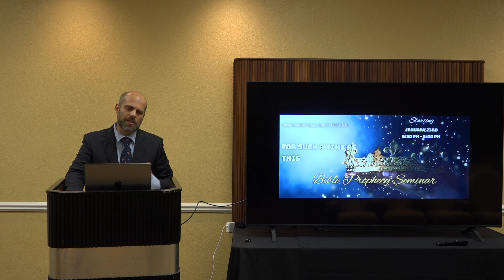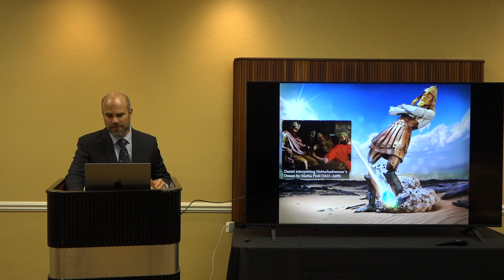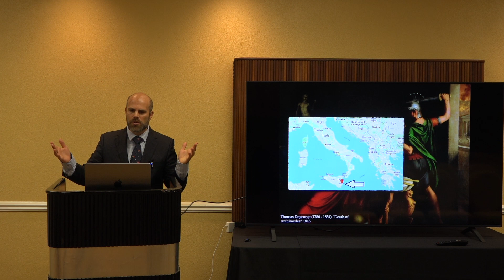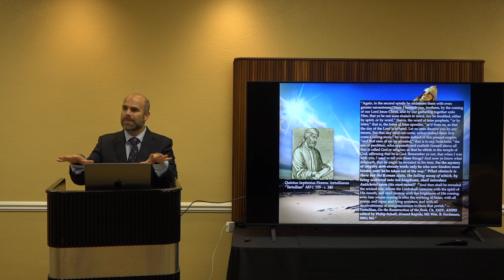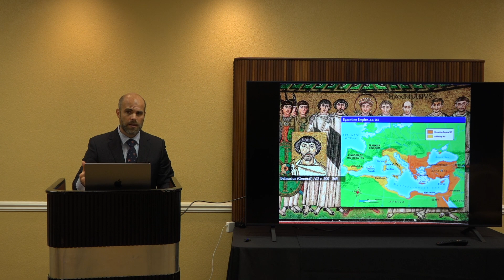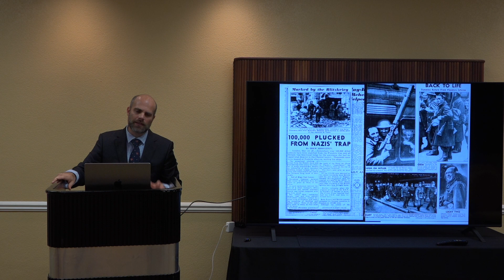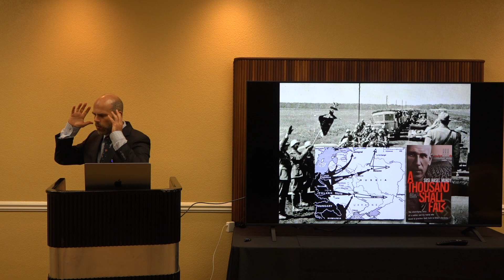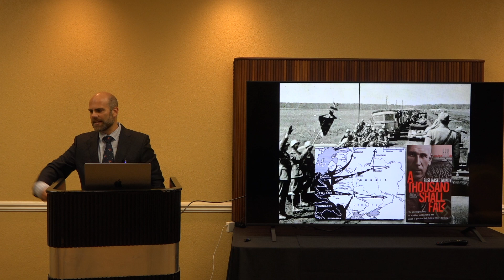Daniel 2 by Tim Perenich